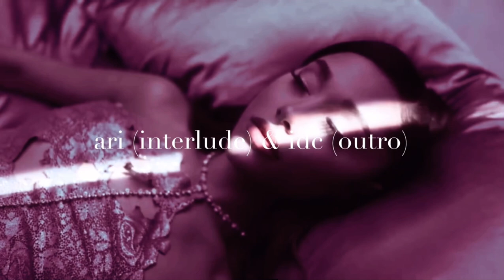Ariana Grande - self, esteem (deluxe) OUT NOW!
self, esteem. (deluxe version) the new fanmade album by Thank U, Next Bitch!

it includes the new tracks:
ari (interlude)
savage
stronger (remix) (ft. Ava Max)
bored
idc (outro)￼